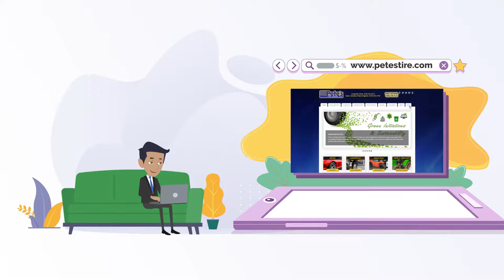Start Your Next Chapter at Pete's Tire Barns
Pete’s Tire Barns is one of the largest commercial tire dealers in the northeast and our growth has created career opportunities throughout New England

Why Pete’s Tire Barns?

• Competitive Compensation
• Great Benefits
• Paid Time-Off
• Paid Training
• Industry Certifications
• Modern Equipment
• Growth Opportunities
• A Proven track record of success